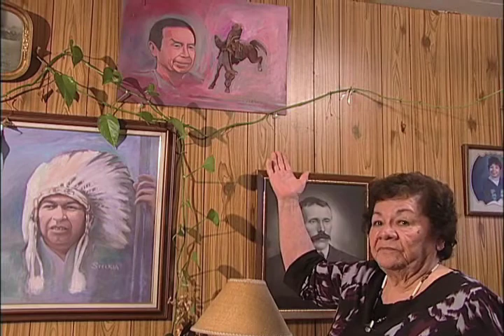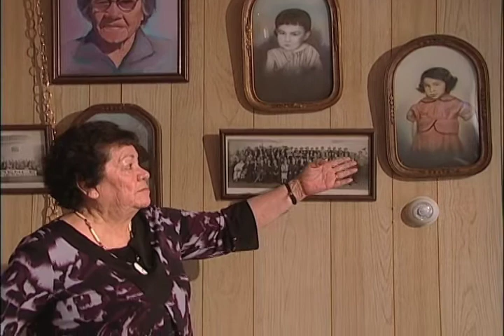S-Ookanhkchinx Modesta Betterton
Modesta Betterton a member of the Osoyoos Indian Band continually strives to revitalize the Syilx culture and language through a series of videos depicting stories, songs and traditions. We acknowledge all the participants who shared their wisdom, knowledge and talent.